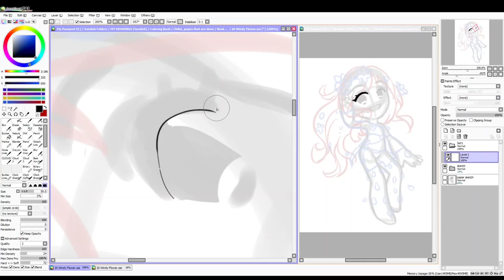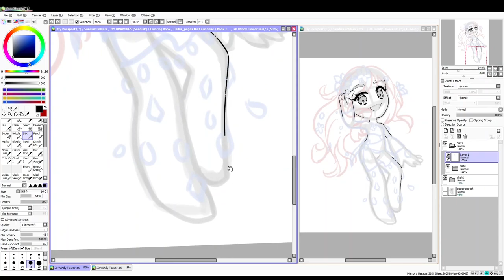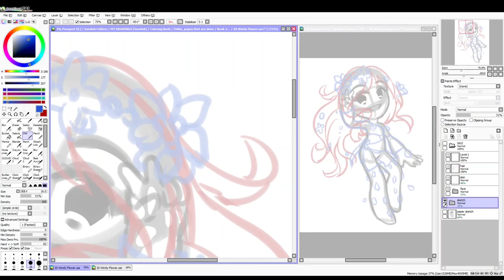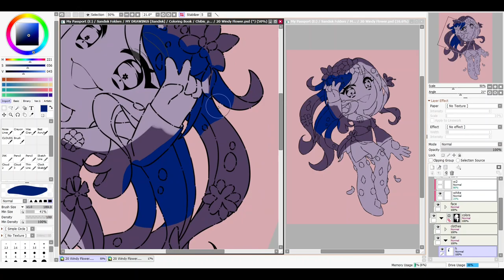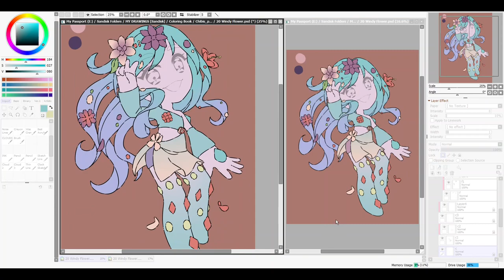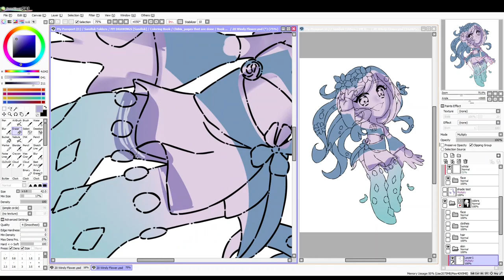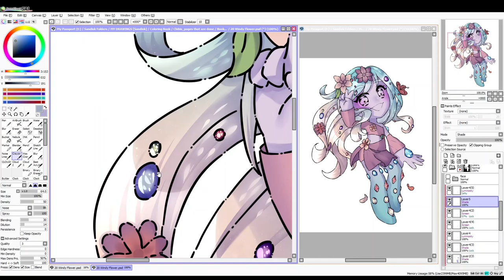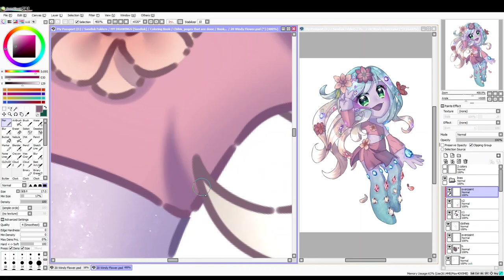【Speedpaint】 Timelapse | Crystal Flower Chibi | Anime Drawing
‧‧͙⁺˚*･༓☾　Please Read!　☽༓･*˚⁺‧͙

Hello there!  (˶ᵔ ᵕ ᵔ˶✿

I was trying to do something quite different, especially with the skin to make her look like she was a gem or crystal, since she is supposed to be part crystal/gem. Though the gems around her didn’t turn out as good as I was hoping (not to mention struggling with them), the drawing is still very good!

I also ended up going back to the drawing to fix up some things and ended up doing way more. I lowered the brightness of the hair because it was too bright in comparison to the background I wanted to make for it, and at the same time added more sparkles and shines.
Please know, that I do put effort into these "Flower Chibi" drawings despite how simple they look. I don't always do the same thing and am always trying something different for them. They do take me around 5 hours, depending on the drawing.

Another thing, I don’t expect anyone to buy my coloring book or stickers, and I only did this so I could get my mind off everything and not worry about every little thing due to my anxiety. Especially after recently being diagnosed with ADHD. If someone does buy either of these, I am happy enough with that, and hopefully I can make money off my art this way. ˚♡˚₊‧⁺˖

But if you are interested in the coloring book, I am currently selling it on amazon KDP. I will have it linked below. The stickers will be on my Redbubble, also linked below.
☆ Programs and Tools ☆
  ✦ Art program: Paint Tool SAI & SAI2
  ✦ Tablet: Huion Kamvas Studio 22
  ✦ Recording Software: OBS
  ✦ Editing Software: Shotcut

☆ Music & Links ☆
  ✦ Banditry Technology/Touhou Kouryuudou ～ Unconnected Marketeers. [Music Box] (00:00 - 01:16)

  ✦ [Touhou ☯ Music Box/Waltz] Reach for the Moon/Immortal Smoke (01:17 - 05:36)

  ✦ [Touhou ☯ Music Box/Waltz] Flight of the Bamboo Cutter ~ Lunatic Princess (05:37 - 10:14)

  ✦ [Touhou ☯ Music Box/Waltz] Native Faith (10:15 - 14:36)
If you'd like to share/repost, please credit me, thank you!
I own only the drawing. ˚♡˚₊‧⁺˖

timelapse chibi digitalart Anime Artist Paint Tool Sai Digital Art Drawing Process